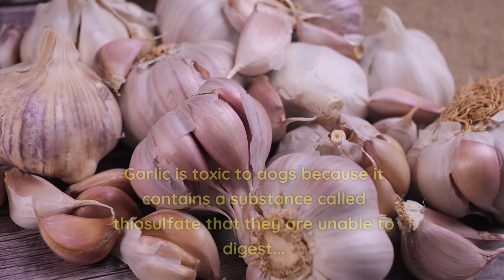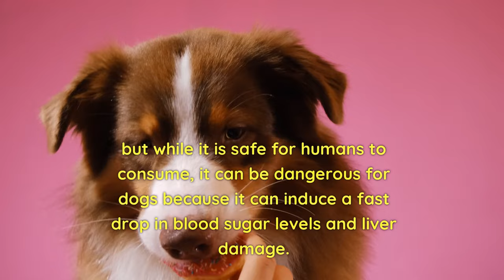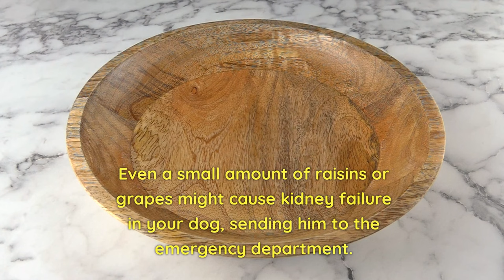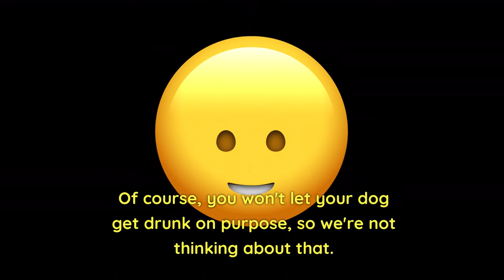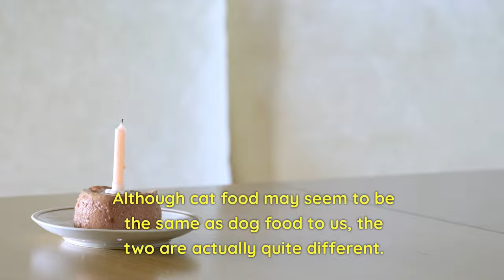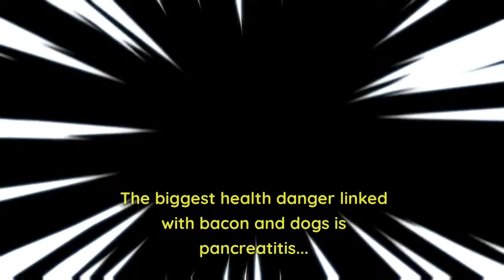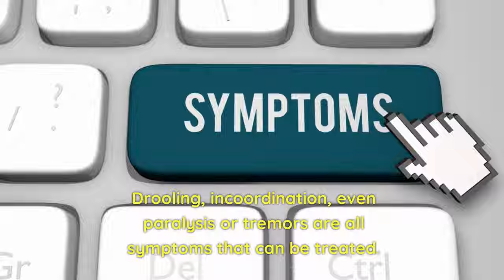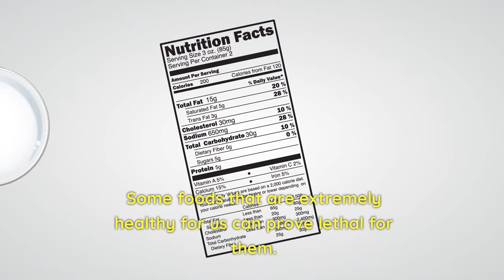21 Everyday Foods That Will Kill Your Dog!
Harmless foods for human could be fatal foods for your dog. Before feeding your dog certain foods, look up the foods to see if it could be deadly to your furry friend.